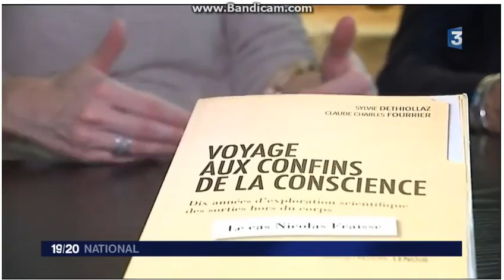Nicolas Fraisse Etude en double aveugle sur les sorties hors du corps OBE NDE EMI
Les neurosciences ont été d'une aide appréciable puisqu'il a été avéré via EEG que lorsque le sujet faisait une sortie hors du corps son électroencéphalogramme devenait totalement atypique.

Pour avoir toutes les infos je vous recommande le livre de ces deux chercheurs :